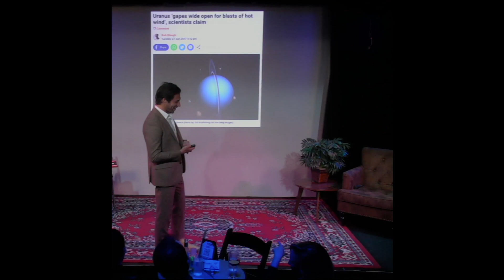SCIENCE 101: URANUS (is hot and very messy)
This was part of a story about Caroline Herschel—the first woman ever to be a paid, professional scientist!—but obviously a hot and messy Uranus also needed some recognition.

SCIENCE 101: DEEP SPACE 12/9/22